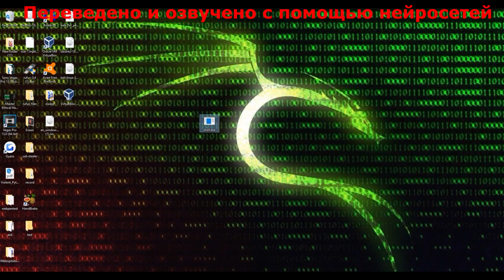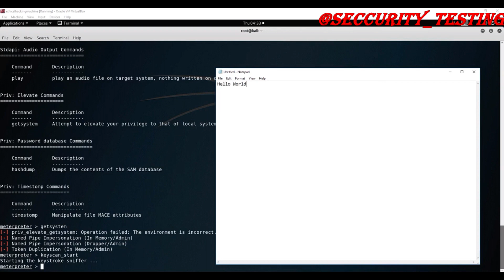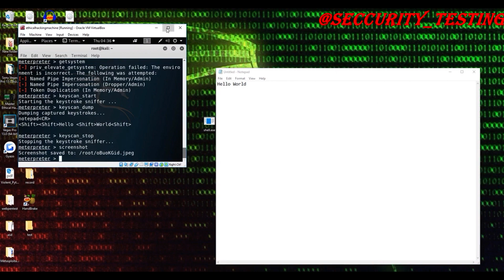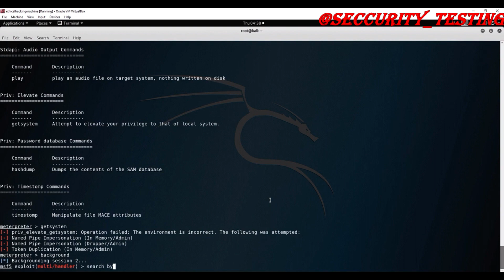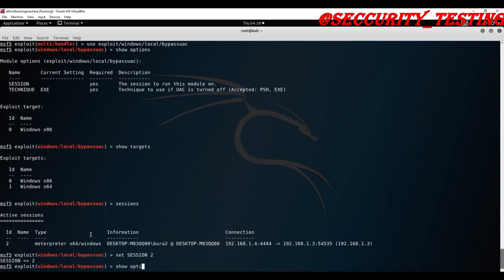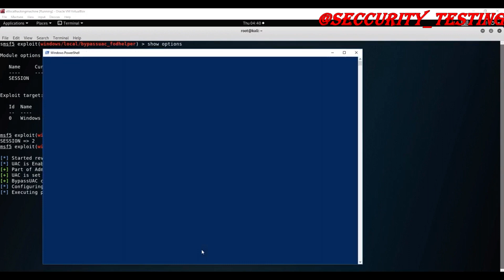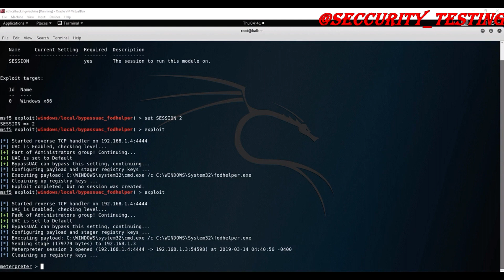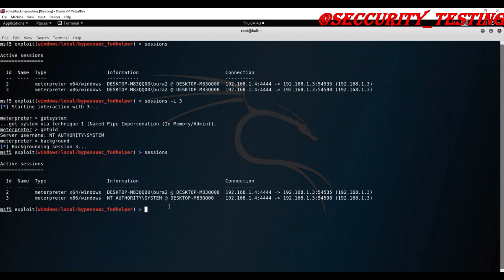071 Windows 10 Privilege Escalation